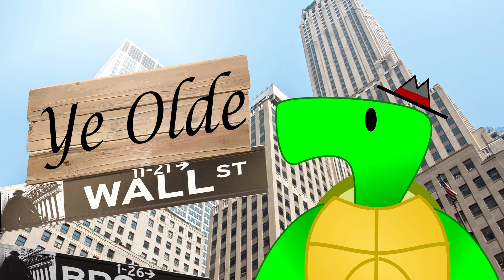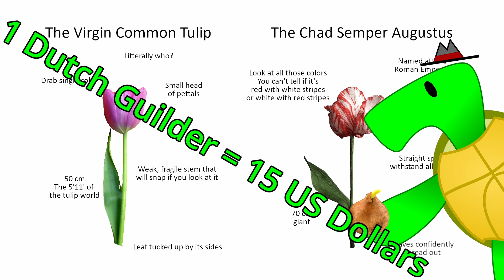Tulip Mania in a Nutshell - the original NFT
In a world where people go crazy over NFTs, it's easy to forget that something possibly more stupid was just as irrationally popular.  TULIP MANIA - the first speculative bubble on record.  No, actually, now that I think about it spending ridiculous amounts of money on pngs is worse than spending it on flowers.  Oh well